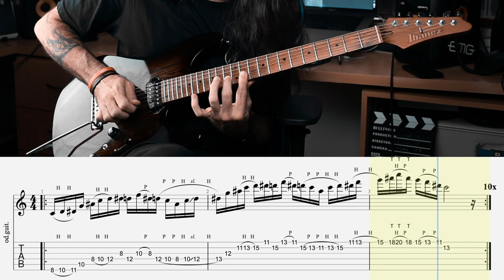Tom Quayle Style | VaiUmLickAe? | Ep.04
Quer a Tablatura desse lick?